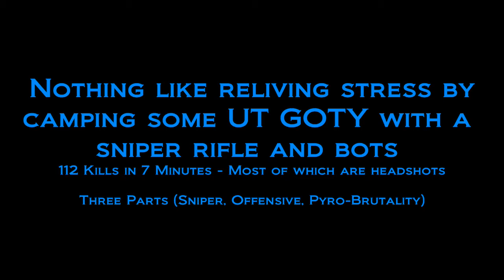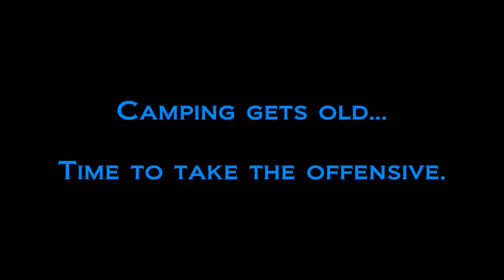Unreal Tournament GOTY Edition - Racking up Headshots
This video is not made to display skill of any kind. It's simply me playing against bots on a mediocre skill level racking up kills. I am not claiming to be skilled at UT GOTY.

The purpose of the gameplay was to get headshots. Yes, I missed quite a few shots but I wasn't aiming for the body. I was aiming for the head.

The video is in 3 segments hence it's length.